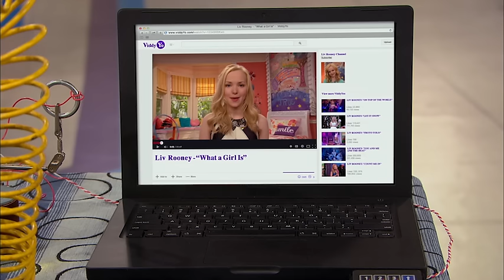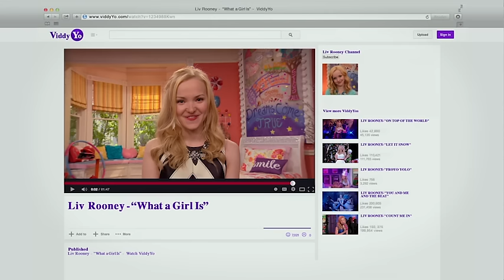“What a Girl Is” | Music Video Clip | Liv and Maddie | Disney Channel Official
Liv has a new song for all the girls who ever felt they needed to change themselves for someone else. Listen here!